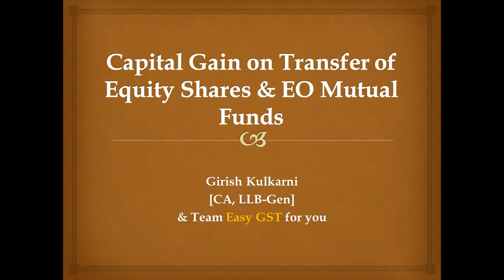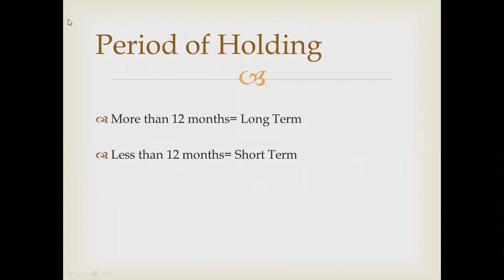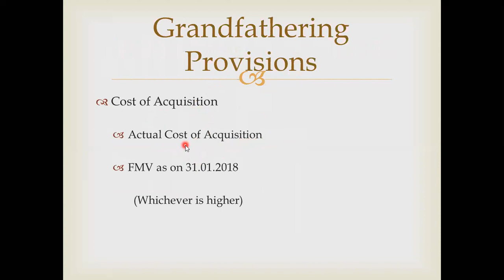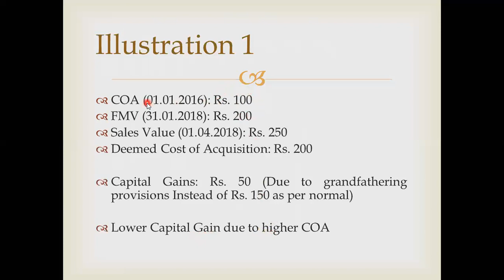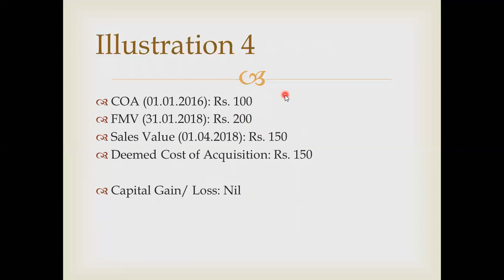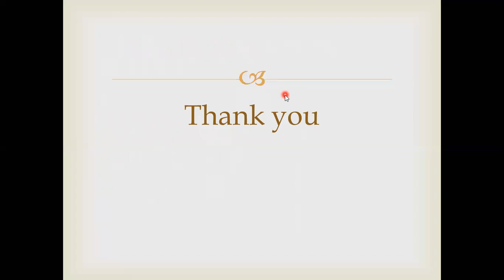Capital Gain Tax on Equity Shares and Mutual Funds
This video is published by Team ‘Easy GST for you’.

This video emphasizes on various provisions pertaining to Capital Gain on Transfer of Equity Shares and Equity oriented Mutual Fund Units under Income Tax Act.

Date of Uploading of the video 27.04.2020.

Team Easy GST for you
K. M. Corporate Solutions
I-007, Kolhapur Udyam Cooperative Society,
New Industrial Estate, Y. P. Powar Nagar,
Kolhapur-416012 [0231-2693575, 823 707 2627, 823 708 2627

Copyright Note: Copyright and all rights of this video are maintained by the creators, notwithstanding that they have offered their works here electronically. It is understood that all persons copying this information will adhere to the terms and constraints invoked by creators copyright.